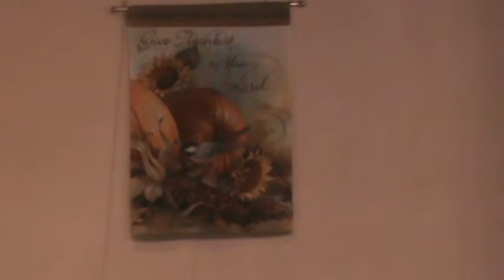Hymn -- It Is Well with My Soul